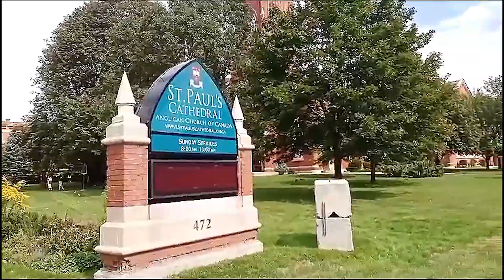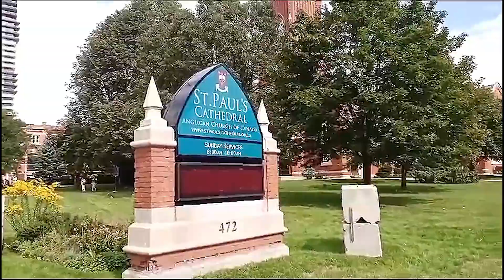🇨🇦PAANO MABILIS maHIRED as CAREGIVER o NANNY sa CANADA🇨🇦? APPLY, TRABAHO AGAD😮 FASTEST WAY TO PR🇨🇦❤️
LOW SKILLED JOB NA MABILIS MAKAKURA NG VISA AT PR. LEARN HOW